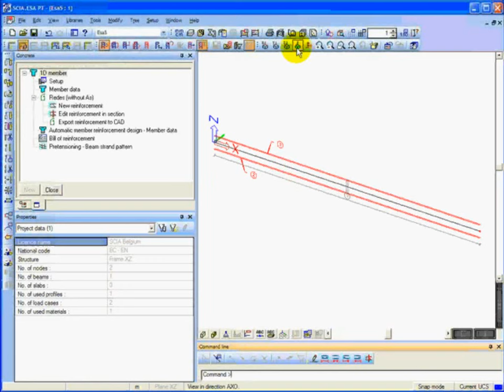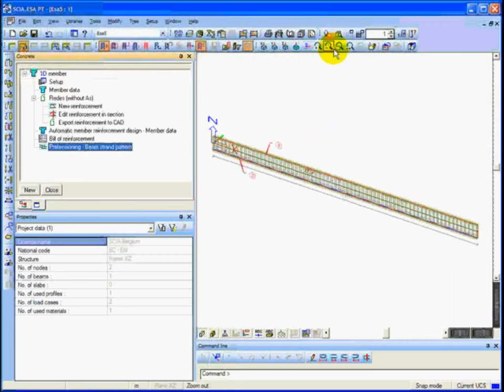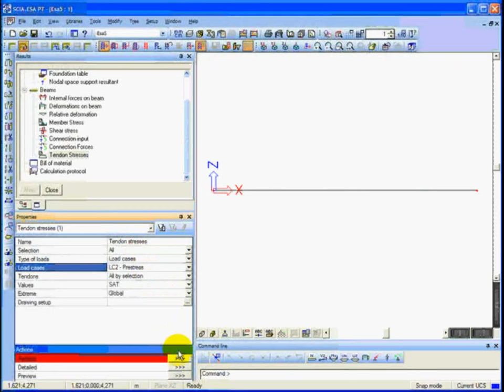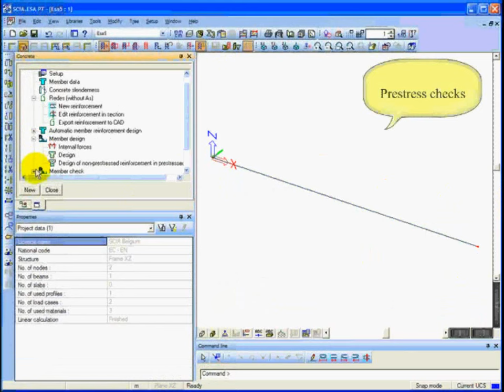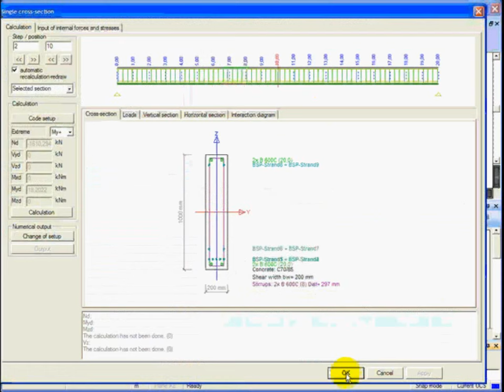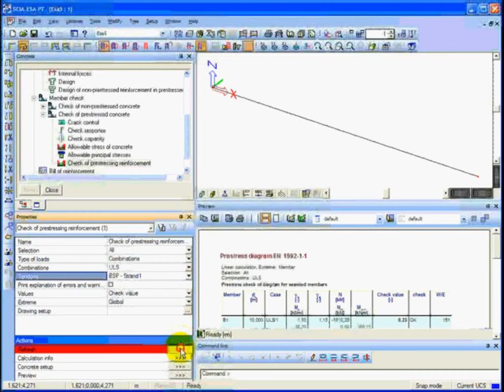Prestressed structure calculation using Scia Engineer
This is the software for all engineering purposes. Nemetschek Scia is known for the calculation of prestressed structures.